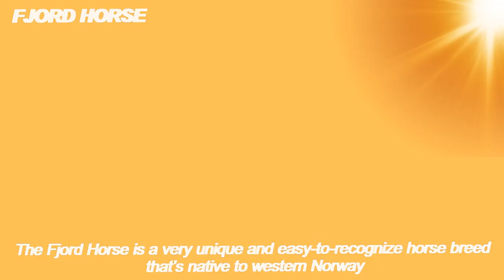TOP Beautiful Fjord Horse in the World!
The Fjord Horse is an ancient and pure breed.
Fjord Horses are among the most ancient horse breeds in the world. The common belief is that their ancestors migrated from Asia to Norway, where the locals domesticated them circa 4,000 years ago.
The Fjord Horse is also one of the purest breeds on the planet, with minimal influence from other breeds. It is thought that Fjords are related to the primitive Przewalski horse, with which they share many characteristics.
Excavations at Viking burial sites revealed that Fjord Horses had been selectively bred for the last 2,000 years.
Before mechanization, Norwegian Fjord horses were mainly used as farm horses. The breed was also extensively used in the Second World War and were handy on mountainous terrain.
The Fjord Horse is a very unique and easy-to-recognize horse breed that’s native to western Norway. Also known as the Norwegian Fjords, they are small but strong horses with good agility and a calm disposition.
Fjord Horses have a distinct outline featuring a strong and thick neck and often a dished face. They are always dun in color and have primitive markings, including a dorsal stripe and zebra markings on the legs. On some horses, horizontal zebra striping even appears on the withers.
While the breed doesn’t have specific height requirements, most Fjord Horses stand between 13.1 and 14.2 hands at the withers. They are equally suitable for riding and driving, and many people consider them great all-rounders.
The history of Fjord Horses is closely interlinked with the Vikings of Norway. The Vikings valued these brave and sturdy horses and often rode them to battle. They also played an essential role in the selective breeding and improvement of these horses.
It’s no surprise that Fjord Horses are a national pride in Norway. Two municipalities in Nordfjord, southwestern Norway, even feature the Fjord Horse on their coat of arms!